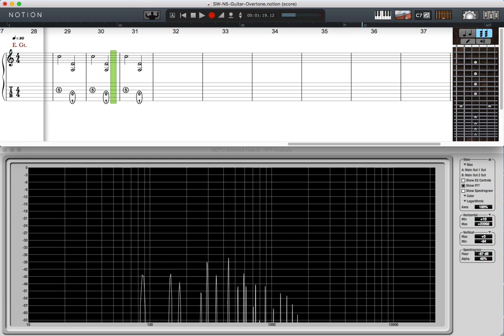SW N5 Electric Guitar Overtones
This video shows the native NOTION 5 Electric Guitar playing a series of single and double notes and the corresponding Fast Fourier Transform (FFT) analysis of the notes.

There are overtones and harmonics, and the difference is that harmonics are integer multiplies of the fundamental frequency, while overtones are any resonant frequencies, not just integer multiplies, hence harmonics are a specific subset of overtones.

The reason a note played on an electric guitar sounds different from a note played on a saxophone, other instrument, or sung by a vocalist is the specific blend of overtones, and as you can see in the FFT Analyzer window at the bottom half of the screen, a note typically is not just a single frequency, instead being a combination of several frequencies.